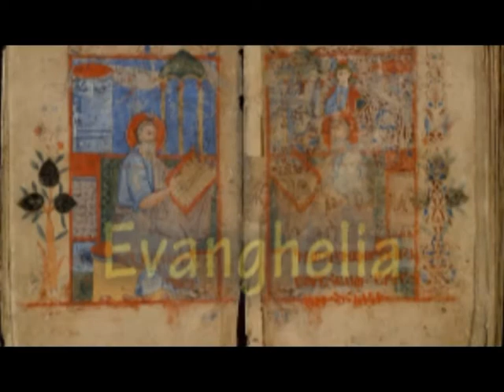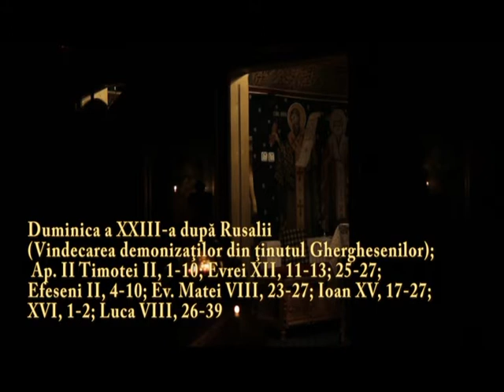Orizont Spiritual Duminica a XXIII a dupa Rusalii